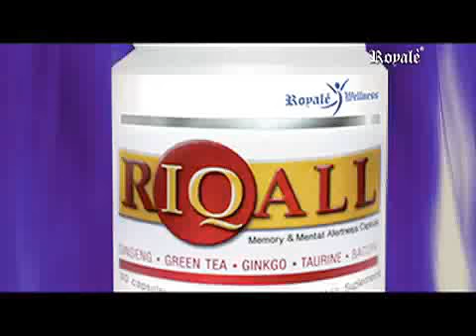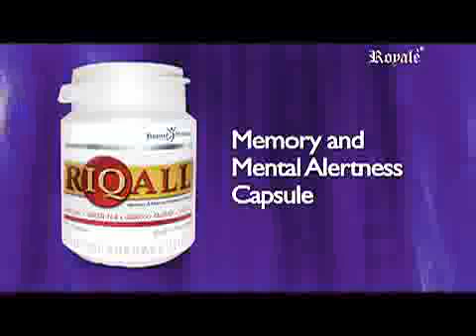Royale RIQALL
Get the most of your BRAIN POWER!
Memory & Mental Alertness Capsule
.GINSENG .TAURINE
.GREEN TEA .BACOPA
.GINKGO